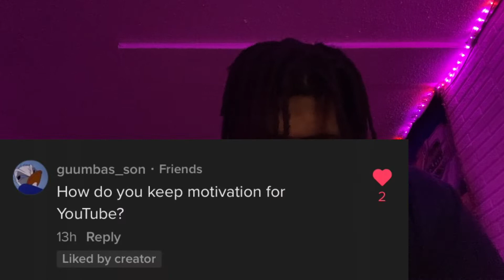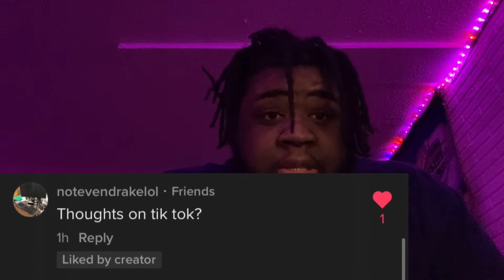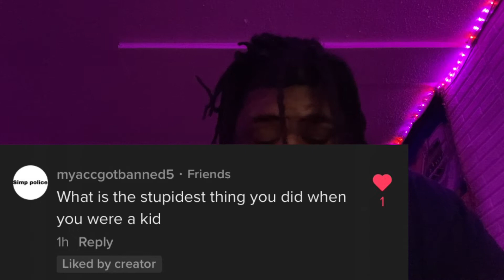The realist Q&A (EP3)